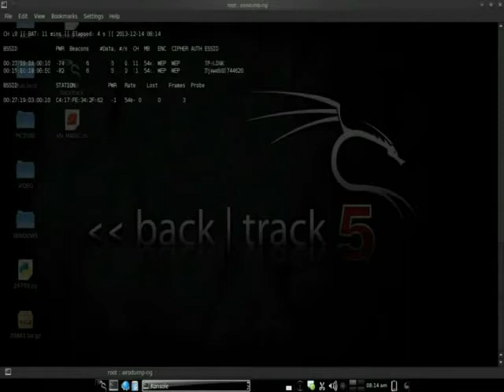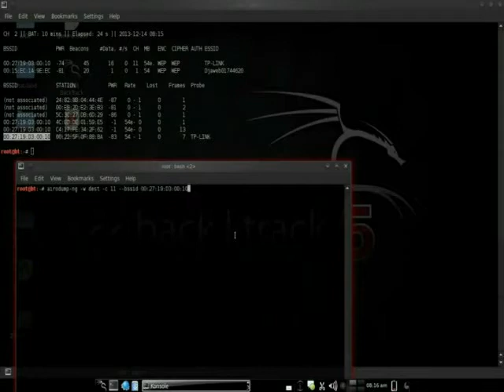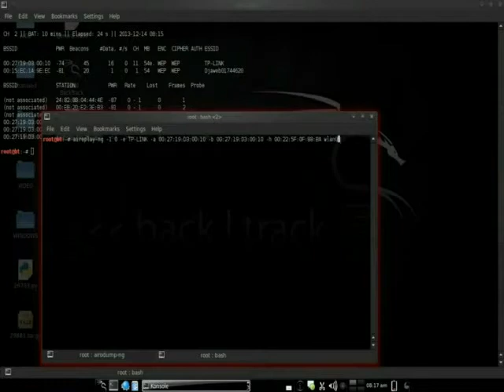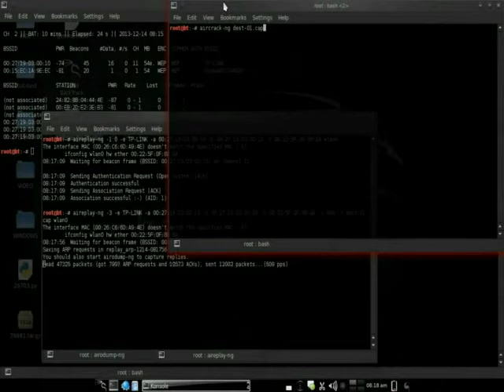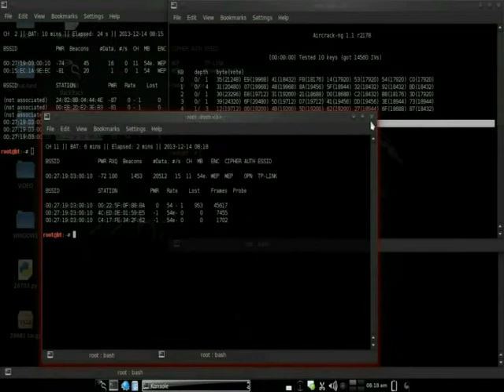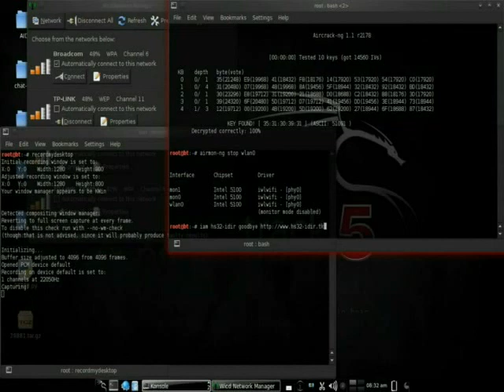Hacking WIFI with backtrack, kali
In this video i will show you how you can get a Hotspot Wifi Key, using Bootable backtrack-linux, (Categorie Wifi Hacking).